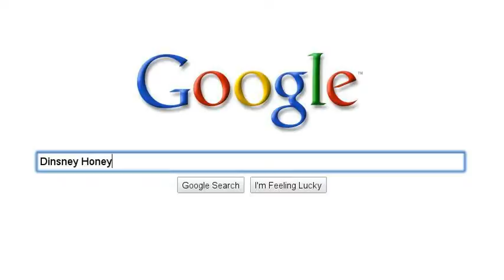Rachel Getting Married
The journey of a young girl in love.